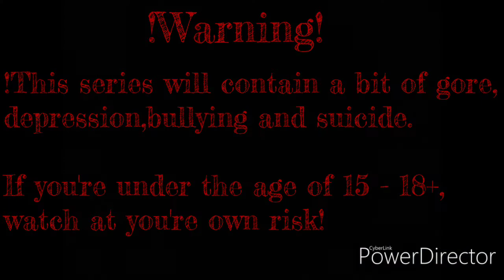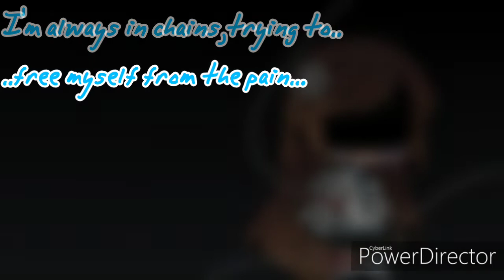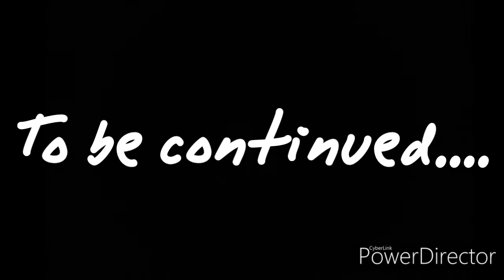University Bullying - Ep 1 - How it all started - Part 1 (Gacha Life Series)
So I wanted to make a Gacha Life Series about bullying and depression,so I decided to make it,in this episode,the MC of the story isn't bullied yet but it shows at the start on how she is bullied and then you will see her flashbacks on how the bullying started